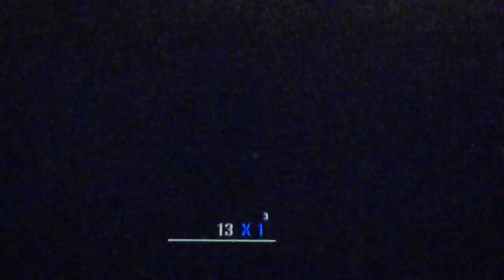Zombie goats die from hunger(goat simulator)Xbox 360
2 likes for more and comment and tell me what I could do to be better youtuber.